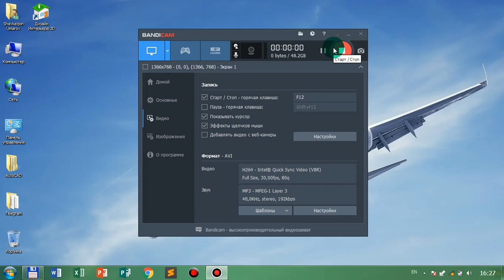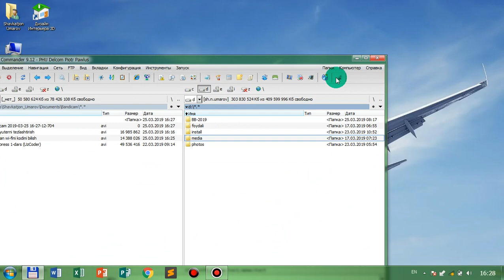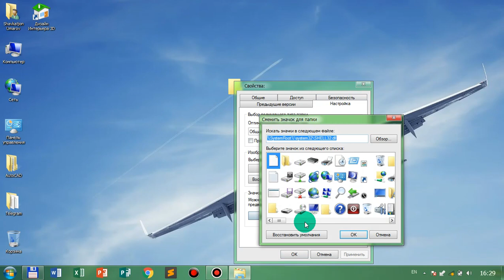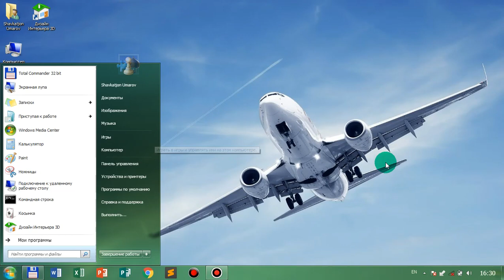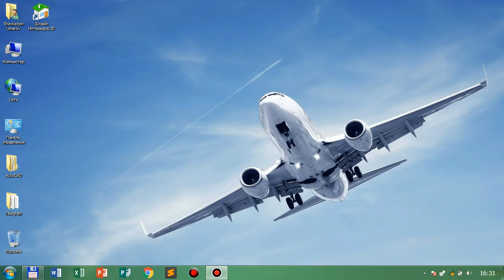PAPKALARNI KODLASH VA BERKITISH SHUNINGDEK WINDOWSGA PAROL QO'YISH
HAMMASI JUDA ODDIY VA OSON